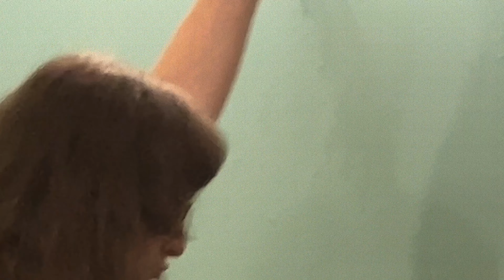Platonic Boyfriends @ Seward Cafe 09.10.23 (part 2 of 2)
🎥: Timothy G. Piotrowski